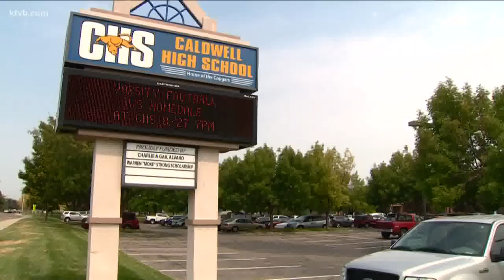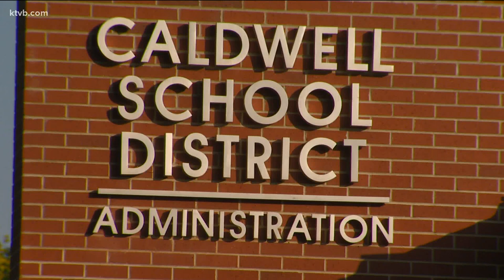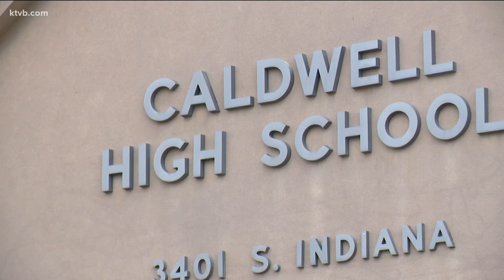Concerns over increased absences at Caldwell School District lead to mask requirements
Students and staff at Caldwell High School, Washington Elementary and Lincoln Elementary are required to wear masks on campuses through Sept. 3.